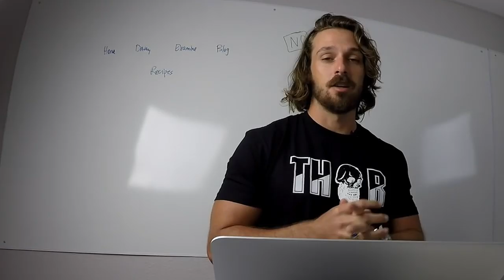Top 3 Testosterone Booster Foods High In Vitamin D on the Thermo Diet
To learn more about how to boost testosterone naturally, download my book Master Your Testosterone (free)

Vitamin D increases testosterone levels and maintains optimal endocrine system health in both, men and women:

Recent Studies on Vitamin D and Testosterone Levels:

This study (282) found out that vitamin D and testosterone levels were correlated. Men with suﬃcient vitamin D levels had significantly higher testosterone levels and lower SHBG count, than men who had insuﬃcient amounts of the vitamin (or hormone) in their blood serum.

This study (283) found out that when healthy male participants take 3332 IU’s of vitamin D daily for a year, they end up having 25.2% more testosterone on average when compared to placebo.

This study found out that older men who supplement with vitamin D, are less likely to have low testosterone levels than men who are not supplementing with the “bone vitamin”.

In this Australian study, the researchers found out that in older men, low vitamin D status is associated with low free testosterone and increased fracture risk.

This study (286) examined the already proven positive association between vitamin D and testosterone levels. They had 1362 male subjects, and the results show that vitamin D has a linear positive association with serum total and free testosterone levels. However when the amount of vitamin D in serum goes above ~80 nmol/L (pretty much optimal), the increase in testosterone plateaus. Meaning that vitamin D more than likely does increase testosterone
levels, but it won’t help if you are already in the optimal range of vitamin D (which is definitely not where most men are).

It’s actually better to get your vitamin D from sunlight exposure, at least if you believe the results of this 1939 study from Dr. Abraham Myerson, (287) which showed that five days of UV light exposure to men’s chest area, increased total testosterone levels by ~120%. When the genitls were exposed to UV radiation for the same amount of time, the increase in testosterone skyrocketed to ~200%.

There is also some evidence (288) that bright light exposure signals the brain to release luteinizing hormone (LH), which triggers testicular leydig cells to produce testosterone. So being out in the sun for that vitamin D is definitely not a bad idea.

In few studies, it has been noted that in both; humans and animals, blood vitamin D levels are positively associated with sper3 quality and motility.

What is the vitamin D testosterone dosage?

Answer: The optimal amount of vitamin D in the blood serum seems to be around 50-70 ng/dl. This can be quite easily achieved when supplementing daily with a low to normal dose of high quality vitamin D3 supplement (this is my recommendation), through a multivitamin, or by spending few hours in the sun each day. Best if you do both.

Vitamin D is a testosterone booster, but if your vitamin D levels are already optimal (most men don’t fall into this category by the way), then extra supplementation won’t help.

Here are 3 foods rich in vitamin D:

Mushrooms

Many types of mushrooms are absolutely loaded with naturally occurring vitamin D.

This vitamin D is in the form of D2 (ergocalciferol), which is significantly less bioavailable for the body than the vitamin D3 found in animal products, (292) but according to research it can still be used to replenish serum vitamin D levels. (293)

But just how much vitamin D2 do mushrooms have? Here’s a list:

Portobello mushrooms, exposed to sun, grilled – 493 IU/ 100g (82% RDA).
Maitake Mushrooms, raw – 943 IU/100g (157% RDA).
Chantarelle mushrooms, raw – 178 IU/100g (29% RDA).
Morel mushrooms, raw – 173 IU/100g (28% RDA).
Shiitake mushrooms, dried – 129 IU/100g (21% RDA).

The problem with these reference amounts is that according to the research done by Dr. Michael Holick, vitamin D2 is about 30% as eﬀective as vitamin D3 in replenishing serum vitamin D levels, this

would mean that you would need to 3x all the amounts above for real “useful” vitamin D amounts.

Testosterone booster food Egg Yolk

One of the best sources of naturally occurring micronutrients (vitamins and minerals) is the yolk of an egg.

It holds nearly all of the essential vitamins and minerals needed for life, as well as cholesterol and fatty-acids to enhance their absorption.

100 grams of egg yolks contains 225 IU’s of vitamin D, which accounts for 37% of the RDA… So eggs solely aren’t the best source of vitamin D, but one should still get a chunk of their daily D3 from egg yolks.

Oysters

Many mollusks are filled with vitamin D, but easily the best one for testosterone optimization is the oyster.

The legend says that Casanova ate 50 oysters every morning to maintain his libido, and some recent evidence suggests that he might of have been onto something. (294)

When it comes to vitamin D content, oysters rank in relatively high. 100 grams of raw oysters contain 320 IU’s of vitamin D3, accounting for 53% of the RDA.